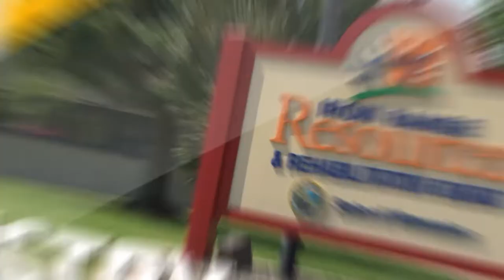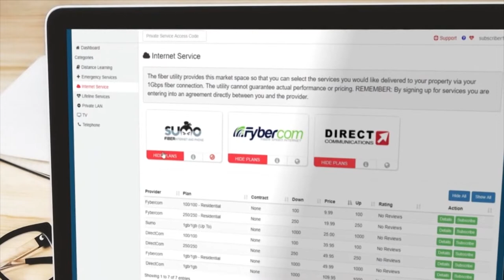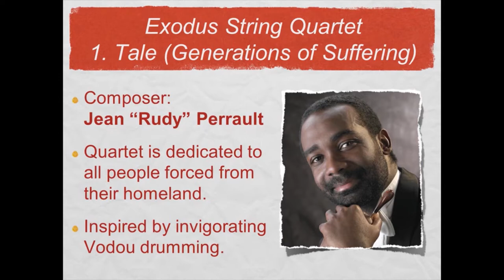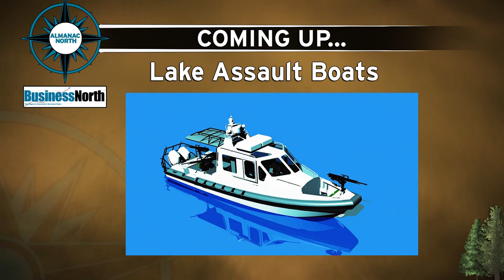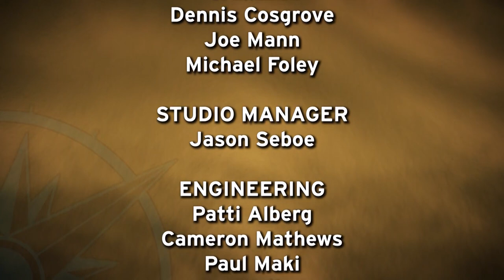Almanac North - February 28, 2020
The City of Superior is considering a proposal to build a municipal broadband fiber network, leveling the playing field for vital internet access. And organizers from the Clayton Jackson McGhie Memorial committee have a concert planned for March 8th that will begin the 100-day countdown to the 100th anniversary of the Duluth lynchings.